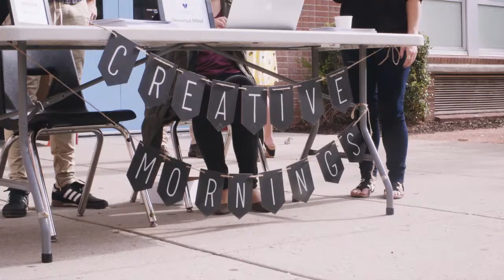Creative Mornings: Catherine O'Neill Thorn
Art from Ashes Executive Director, Catherine O'Neill Thorn on the power of words. Recorded at Creative Mornings on August 11, 2017.